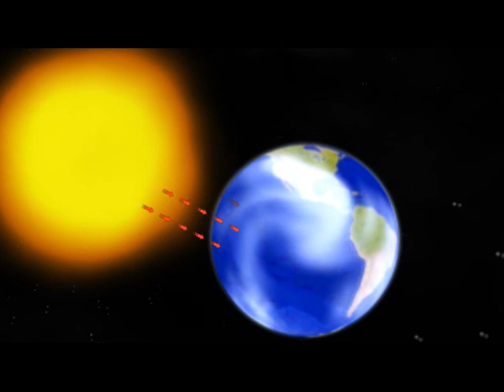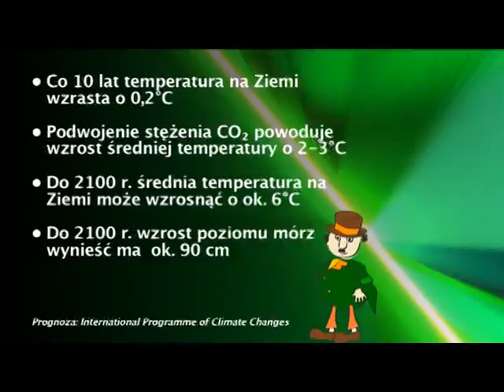Planeta Ziemia p2.VOB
Cykl programow popularyzujacych ochrone srodowiska. Produkcja Multimedia Bank sp. z o.o. Warszawa Polska